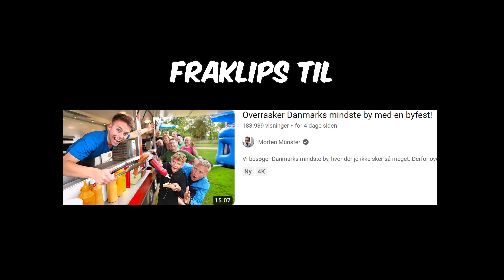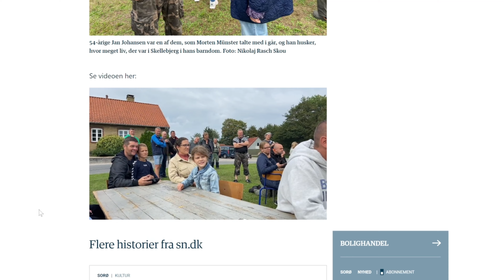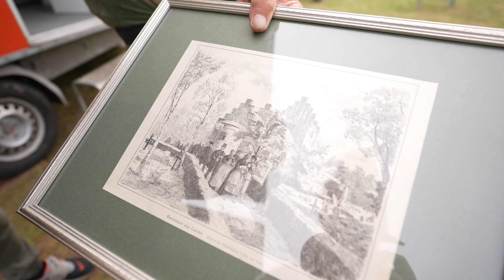Fraklips: Danmarks mindste by